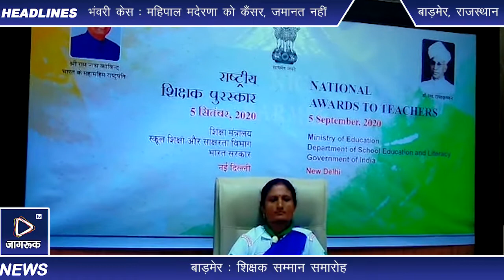Jagruk TV : बाड़मेर शिक्षक सम्मान समारोह, थार की बेटी गीता देवी ने किया नाम रोशन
प्रतिवर्ष 5 सितंबर को शिक्षकों को शिक्षा के क्षेत्र में उत्कृष्ट कार्य करने के उपलक्ष्य में  राष्ट्रीय शिक्षक पुरस्कार से नवाजा जाता है। हर बार राजस्थान से 3-4 शिक्षकों को सम्मानित किया जाता है,लेकिन इस बार राजस्थान से एक मात्र शिक्षिका का चयन हुआ है।

इस बार राष्ट्रीय शिक्षक पुरस्कार थार की बेटी गीता कुमारी के नाम रहा है। उन्होंने विद्यालय में उत्कृष्ट कार्य करते हुए कठिन परिस्थितियों में भी गीता का हौसला नही डगमगाया और उसी की बदौलत आज उन्हें राष्ट्रीय शिक्षक पुरस्कार से सम्मानित किया गया है। गीता माली राजकीय शिक्षाकर्मी प्राथमिक विद्यालय सरूपानियो मालियों का वास में कार्यरत है,यहां साल 2006 में कवास इलाके में भारी बाढ़ की वजह से विद्यालय पूरी तरह से धाराशाही हो गया था। यही नही इसी विद्यालय में पढ़ने वाले 15 बच्चें भी पानी मे बह गए थे,बावजूद इसके गीता ने रेतीले धोरों पर अपने अध्ययन करवाने का कार्य जारी रखा और साल 2010 में पुनः स्कूल का कार्य शुरू करवाया। यहां सरकारी जमीन नही होने से गीता ने अपने ससुर से अपने हिस्से की 3 बीघा जमीन दान कर फिर से स्कूल का कार्य शुरू करवाया और मौजूदा हालातो में यहां 80 विद्यार्थियों का भविष्य सवारने का कार्य किया जा रहा है।

Jagruk TV